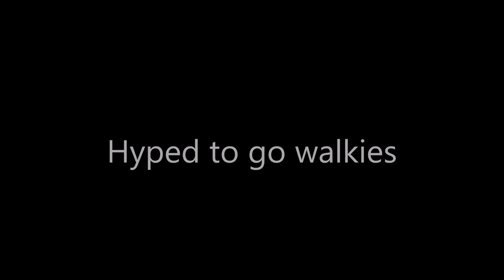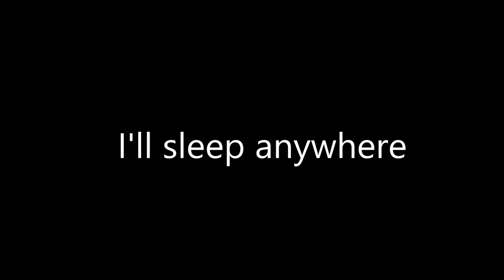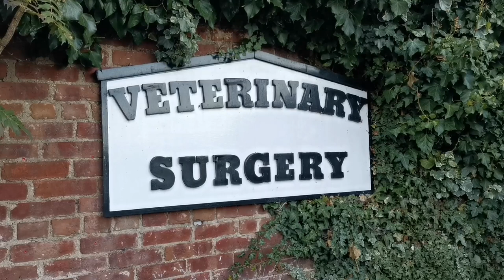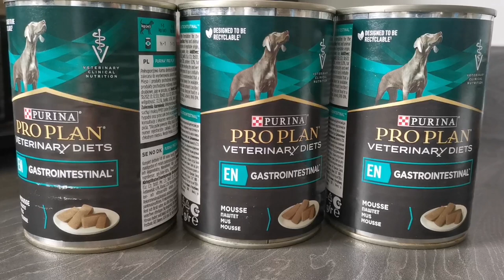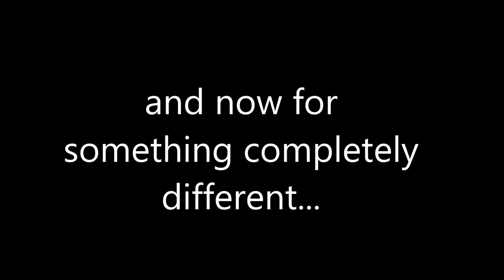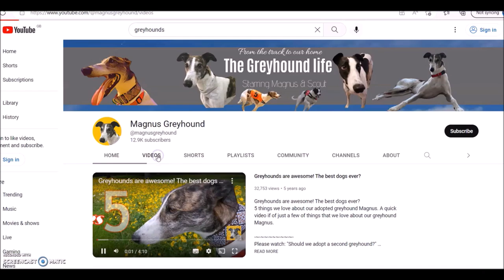Greyhound goes to the Dentist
In this video our adopted Greyhound Scout goes to the dentist for a teeth cleaning and needs a tooth extracted. Magnus goes for a walk with his greyhound friends at the rehoming retired greyhounds Scotland kennels. the pups also get excited  to eat sausages